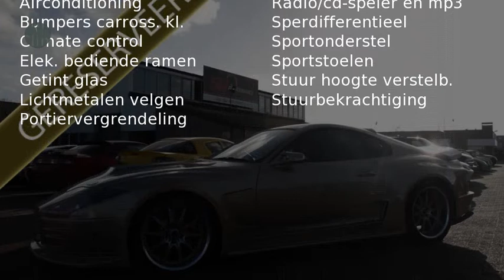Toyota Supra RZ 650PS Top Secret G- Force Kit